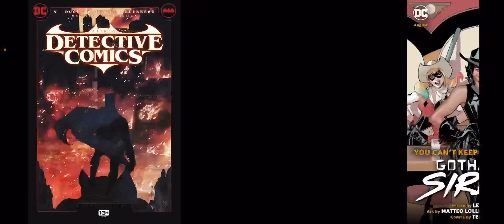Detective Comics (2016-) #1087 Review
In this video I give my thoughts on Detective Comics (2016-) #1087.

Plot: Gotham City is besieged on all sides. The Orghams’ iron fist holds the city in a death grip. The Joker’s Daughter terrorizes the streets, while Mr. Freeze’s most apocalyptic creation yet menaces the city from below. Does the Dark Knight stand a chance?